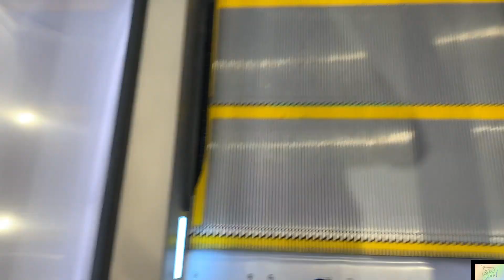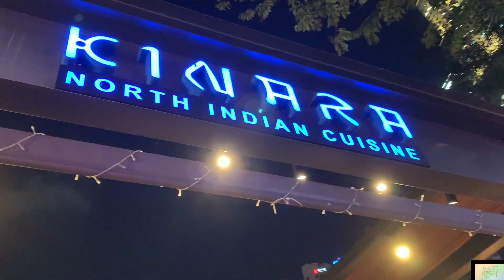Singapore River Tour and Live Concert at Esplanade | Singapore Vlog #5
Join us as we walk along the Singapore River, dine at Boat Quay and watch a live performance at Esplanade

00:00 Introduction
00:33 Apple store Singapore
01:25 Art Science Museum Light Show
01:57 Boat Quay
04:30 Dinner at Boat Quay
05:05 Esplanade Live A cappella Concert